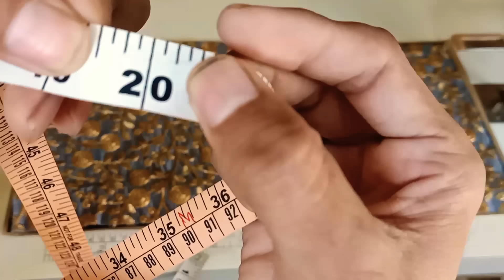How to make clutch bag at home || how to make clutch purse at home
ओर अपने मित्रों और अपने facebook पर share करे  वीडियो को like देना ना भूल ना  कुछ सवाल या सुजाव हो तो comment कर सकते हो
आप का तहैदील❤ से धन्यवाद
Kishor gosai~